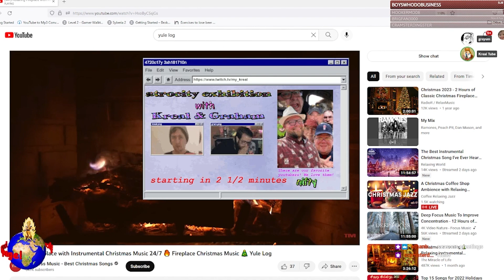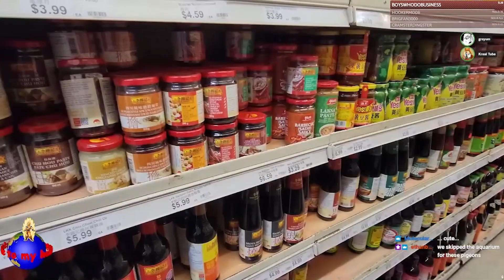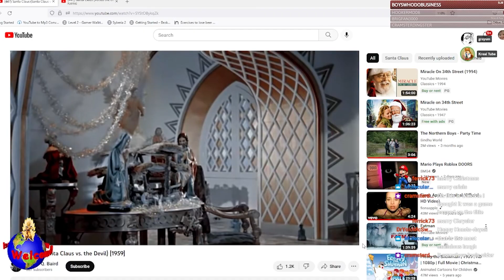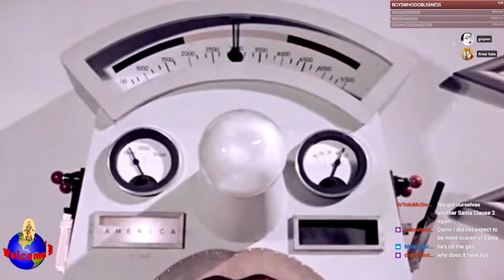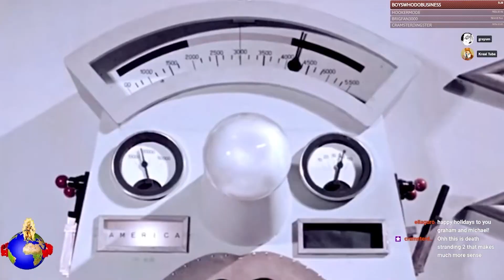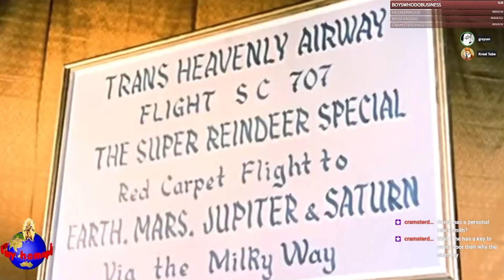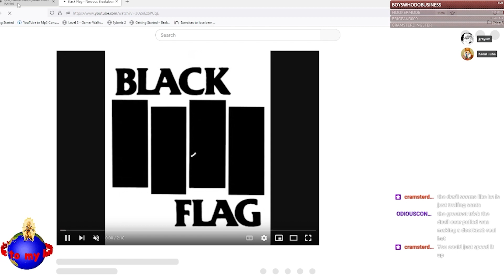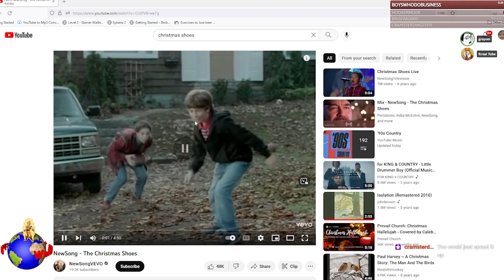Atrocity Exhibition Episode 018 - Holiday Special 2022: Santa Claus Vs The Devil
To get in the holiday spirit I had a great idea that me and Graham would watch a public domain Christmas movie.  Turns out it was one of the worst ideas I've ever had and it almost killed me!  Happy holidays everyone!

every friday at 10pm EST